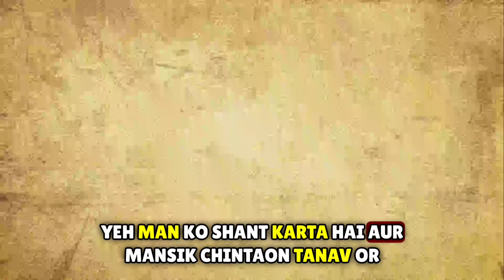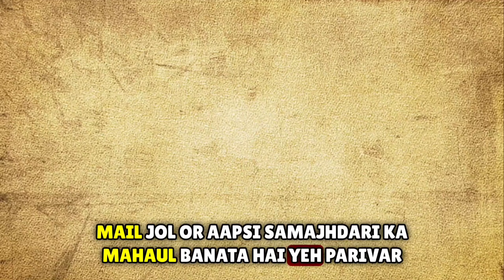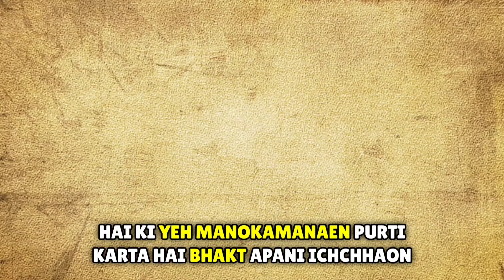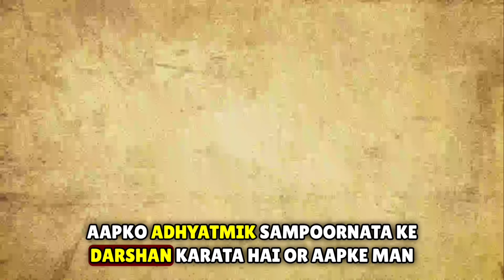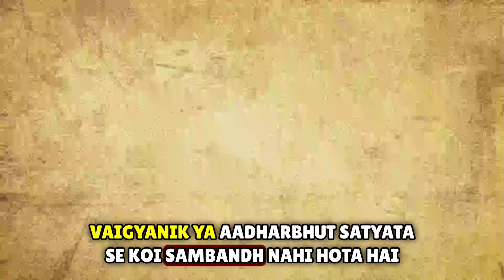एक लोटा जल सावन महीने में आपको क्या दे सकता है सुनिए || Devkinandan Thakur Ji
|| Shri Devkinandan Thakur Ji || DnThakurJi

shiv puran
maha shiv puran
shiv katha
shiv shakti , shiv tandav , shiv kailasho ke wasi , shiv chalisa
shiv amrit wani
shiv katha , shiv mahapuran katha
shivling par jal kaise chadhaye
shivling kaise banate hai
shivling ghar me rakhna chahiye ki nahi
shivling ki puja kaise kare
shivling par bel patra kaise chadhaye
shivling ka matlab kya hai
shivling par ek lota jal kaise chadhaye
shivling par ek lota jal chadhane ke fayde
जानिए क्या है शिवलिंग पर जल चढ़ाने का नियम
एक लोटा जल व्यक्ति के निर्णय को कैसे बदल देता है ?
एक बेलपत्र
devkinandan bhajan
Trending
trending Short video
trending shorts
bhagwat katha live
bhagwatkatha
sadhguru hindi
jaya kishori
shrimad bhagwat katha
Live katha
bhagwat2022
krishan katha

devkinandanThakur
devkinandanthakurji
bhajan live
devkinandan thakur ji ka shiv puran
भागवत कथा
babgeshwar dham sarkar
baba bageshwar
श्रीमद्भागवत कथा
वृंदावन